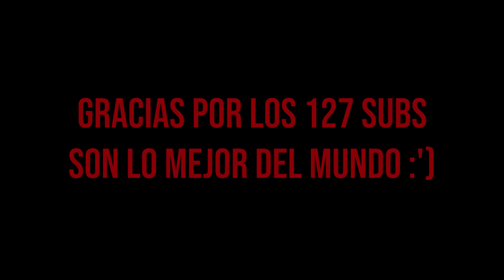¡SquadCraft está por finalizar! || Montaje Temporada 2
SquadCraft es un servidor que surgió como una idea, con amigos, pero gracias a ustedes se ha convertido en mucho más que eso. Se los agradezco por haberme acompañado hasta aquí, no sería posible sin ustedes.

Minecraft tiene demasiadas cosas que hacer, y por ello, no nos conformamos, prepárense para la tercera temporada, espero verlos allá.

¡Ten un feliz día!

Como sea, gracias por ver este vídeo, espero que te haya gustado, es divertido grabarlos y que los vean, no olviden dejar comentarios sobre qué les pareció el vídeo, así podemos tomar los consejos de lo que deseen. ¡Gracias de nuevo!

¡Por cierto!

Subo vídeo todos los miércoles y sábados :3

Mantente al tanto de mis vídeos suscribiéndote y poniendo la campanita, no olvides que es gratis.Si compartes el vídeo me ayudarías muchísimo, pues más gente podrá verlo y se divertirá más.